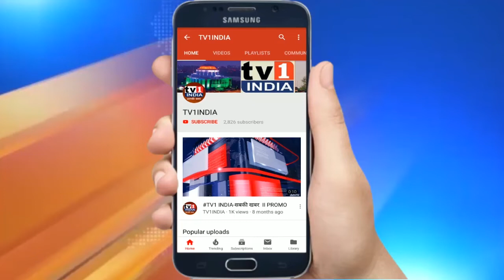BJP MLA मंदाताई म्हात्रे का ऐलान, भारी बहुमत से जीतेंगे NMMC चुनाव | Watch Full Speech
BJP MLA मंदाताई म्हात्रे का ऐलान, भारी बहुमत  से जीतेंगे मनपा चुनाव, MLa MandaTaiMhatre Assured Victory In NMMC Election 2020